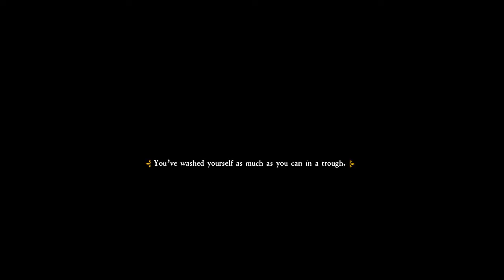Kingdom Come: Deliverance - Episode 24: Pariah.